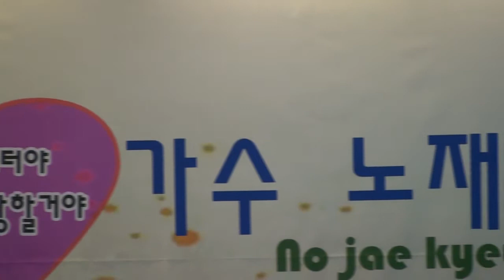가수 노재경 - 당신만 사랑할 거야 / 가수 노재경 (음반발표회) 2015.3.14